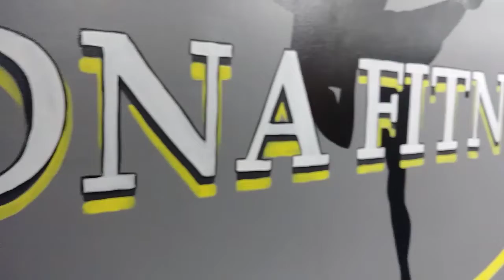Monday Motivation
Les Brown is one of my favorite motivational speakers. So it was only right to blend the Brown with the Silverback to motivate you.
Photo Credit: Mia Jones
DNA Fitness Studio
Follow me @buck_zulu